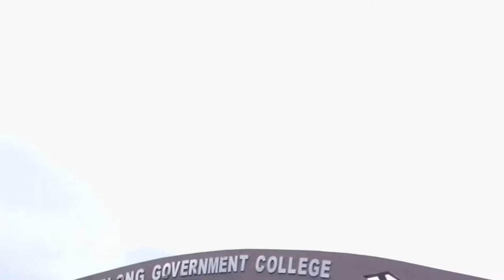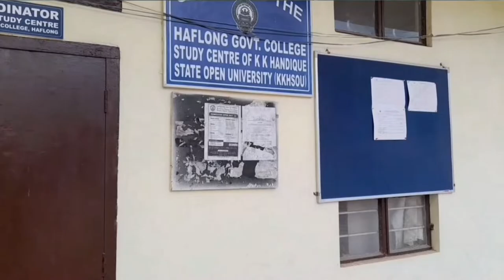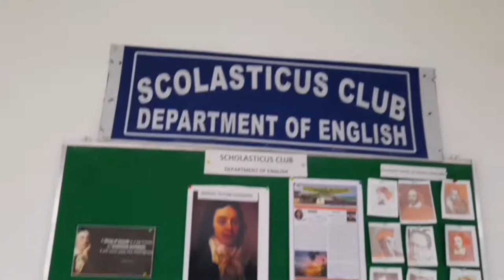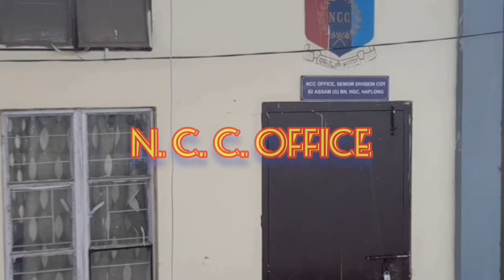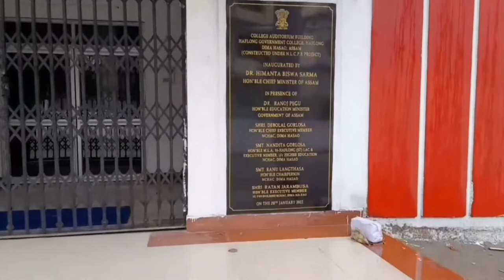Haflong govt. college // On saraswati puja // Dima Hasao dist.